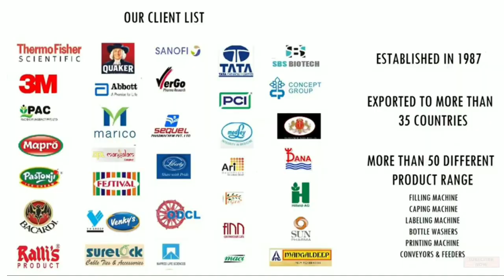How to clean a TIJ inkjet printer cartridge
In the above video it is shown how to clean TIJ inkjet printer, it is very easy and simple method to clean the cartridge.